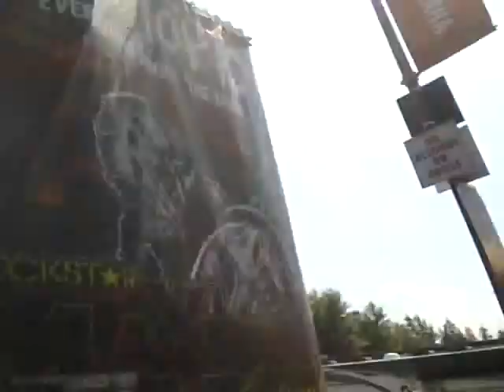Mayhem festival white river ampitheatre 2009 the begining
Right before shit hits the Fan